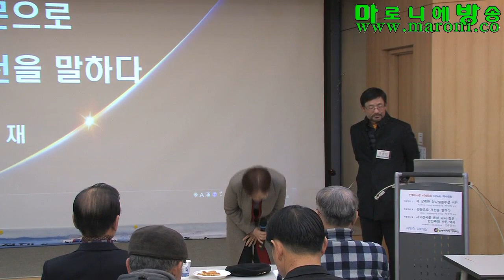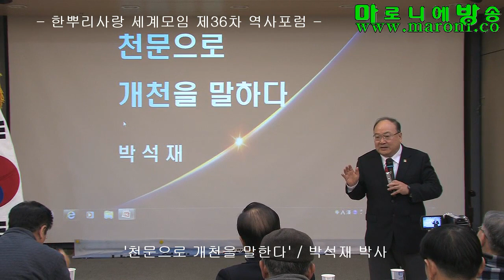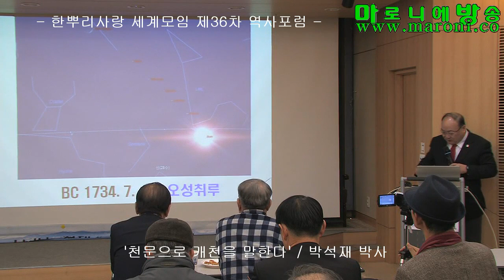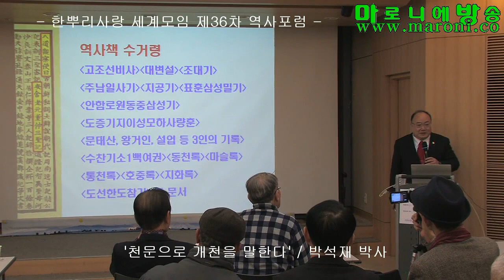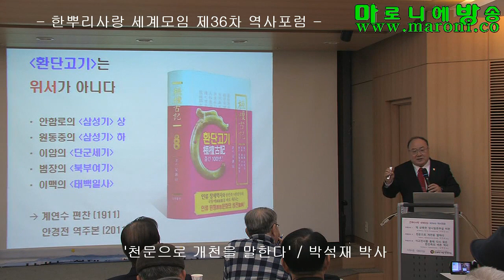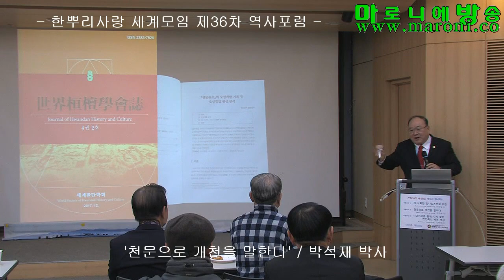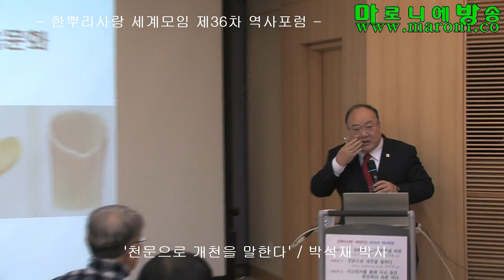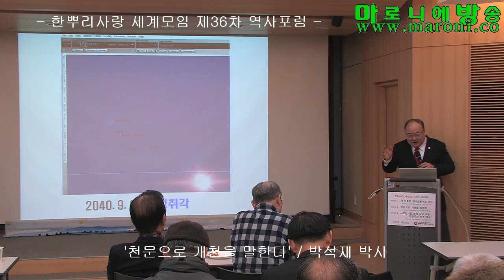[한사모] 천문으로 개천을 말한다-박석재 박사/한뿌리사랑 세계모임 제36차 역사포럼_20171216